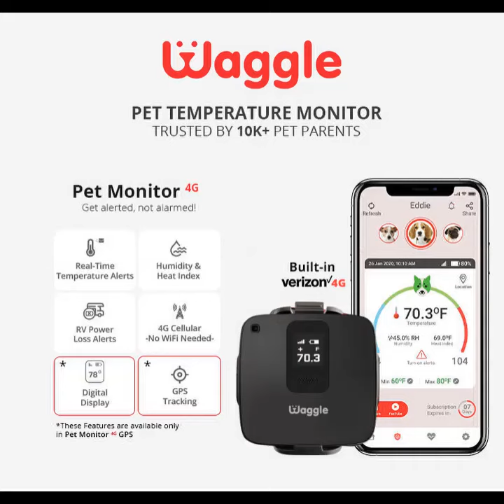Husky playing hamster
Oh aww 🥰 This husky just wanna be friends with that hamster 🐹🐕 Aren't they cute? Drop a 💗 if you think so